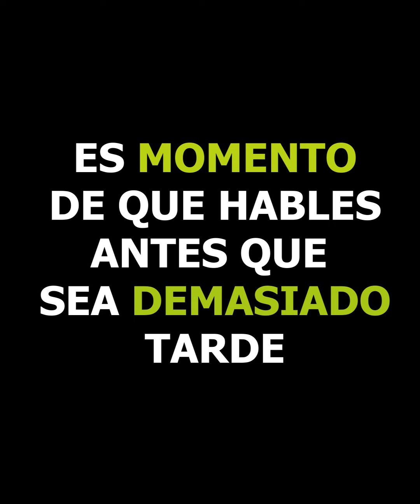MESERA SALVA a Mujer de HOMBRE que la tenía atrapada 😥😱 HISTORIA DE REFLEXIÓN